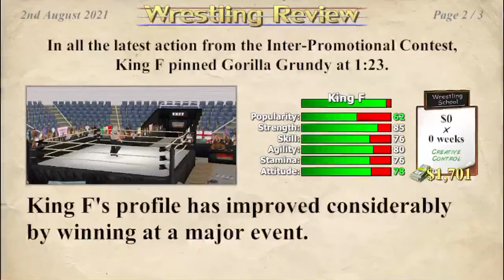Wrestling Empire - Interpromotional contest vs Grundy